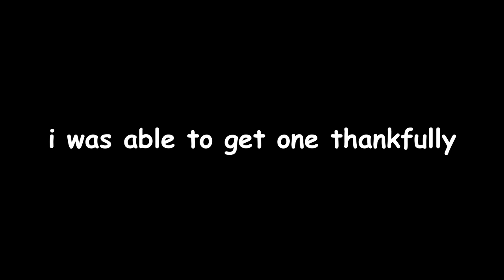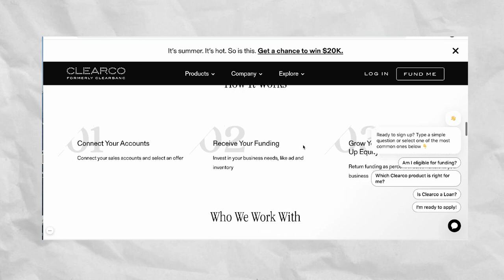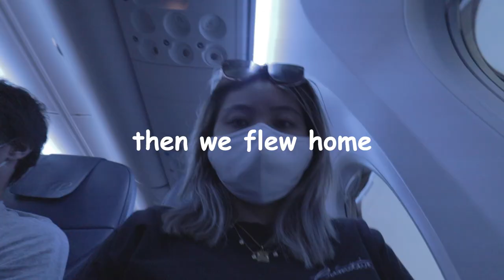i went to Paris for a business trip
Get your bag as a founder!! Get funded with clearco

SOCIAL MEDIA!

7640 NE Airport Way
# 56695